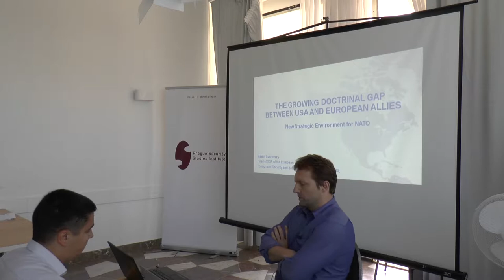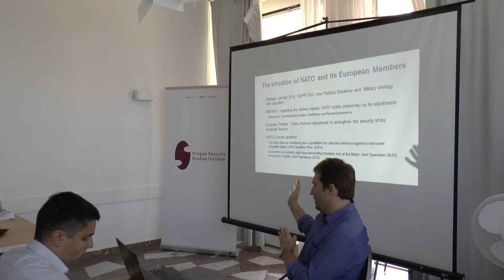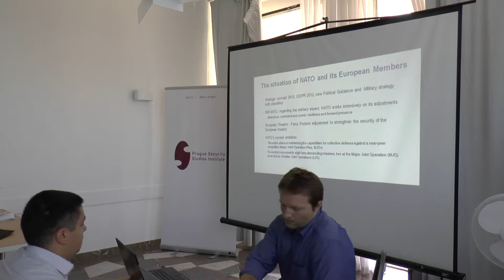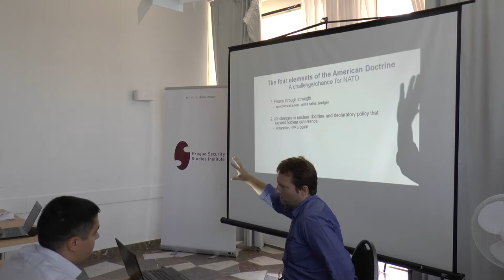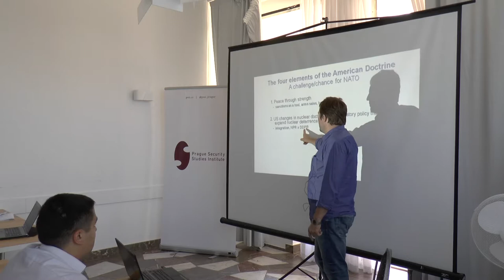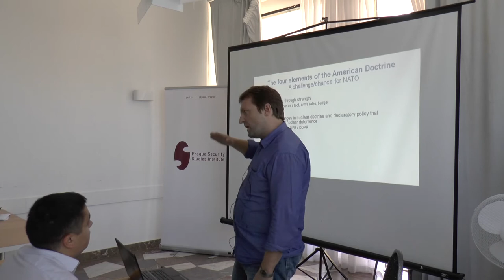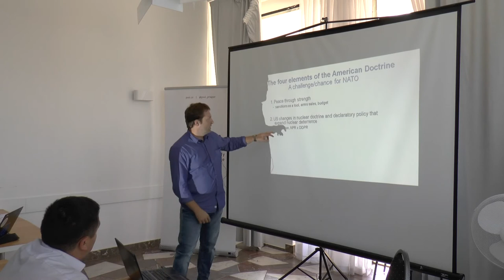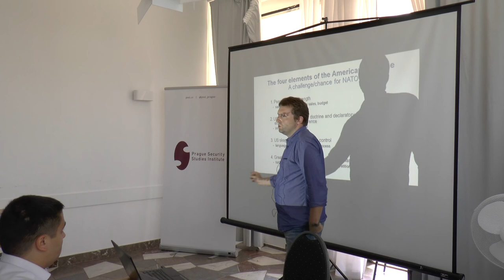Growing Doctrinal Gap Between USA and European Allies - New Strategic Environment for NATO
Martin Svárovský, Head of the Strategic Securities Program, European Values Think Tank

Martin Svárovský is the Head of the Security Strategies Program and Senior Fellow at the European Values Think-Tank (since 2019). Before he served 19 years at the Czech Ministry of Foreign Affairs including as the Deputy Director of the Central European Department and the Deputy Director of the Policy Planning Staff, the Deputy Chief of Mission of the Czech Embassies to Budapest and to Warsaw. He is author of the concept of the Czech-Polish Forum and of the mechanisms of commissioning analyses for the MFA (operative analyses scheme). Mr. Svárovský regularly publishes articles on Security policy, Trans-Atlantic relations and the Czech Foreign Policy He tweets at @martinsvarovsky in Czech, English and Polish.